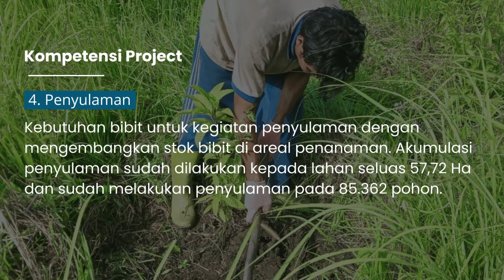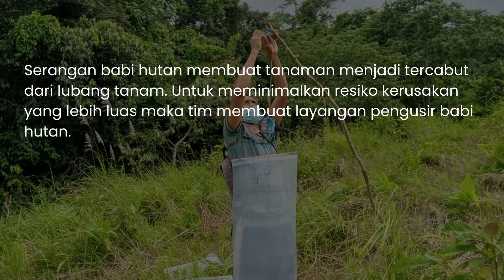Rehabilitasi Daerah Aliran Sungai, Bombana, Sulawesi Tenggara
Indmira Environmental Solution (Enviro) ditunjuk oleh PT Antam (Persero) Tbk. (Antam) sebagai pelaksana Rehabilitasi DAS Poleang & Langkapa yang berlokasi di UPTD KPH Unit X Tina Orima, Kabupaten Bombana, Provinsi Sulawesi Tenggara. Rehabilitasi hutan lindung seluas 258 Ha, dengan menanamkan pohon bitti, kemiri dan durian di 178.125 titik tanaman mengharuskan tim Indmira menghadapi berbagai tantangan dan beberapa kompetensi pengerjaan. Yuk simak video selengkapnya untuk mengetahui apa saja tantangan dan kompetensi pengerjaan project selama merehabilitasi daerah aliran sungai ini!

00:00 - 00:09 Background project
00:09 - 00:14 Tantangan rehabilitasi DAS Bombana
00:14 - 00:19 Profile project
00:19 - 00:26 Pemberdayaan masyarakat
00:26 - 00:31 Penanaman
00:31 - 00:38 Pendangiran
00:38 - 00:43 Pemupukan
00:43 - 00:49 Penyulaman
00:49 - 01:06 Pencegahan kebakaran & penanganan hewan liar